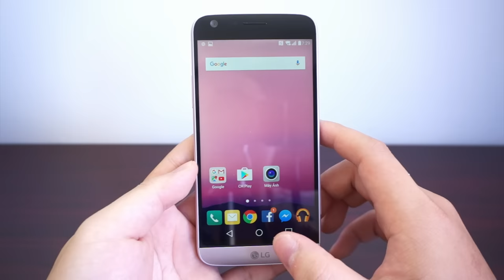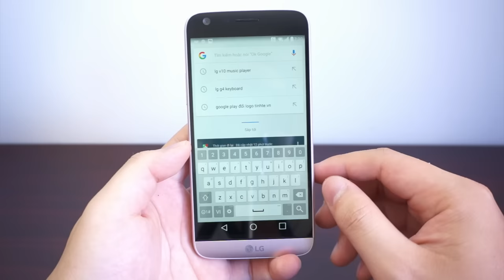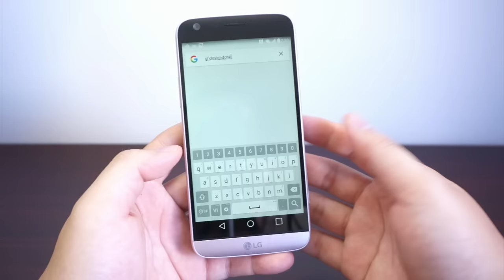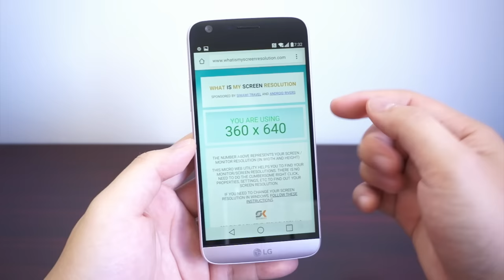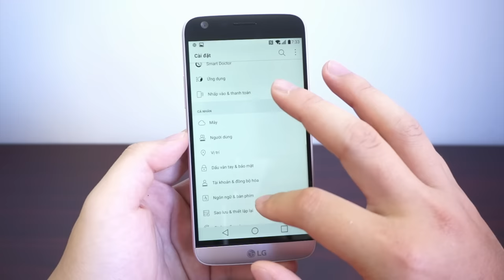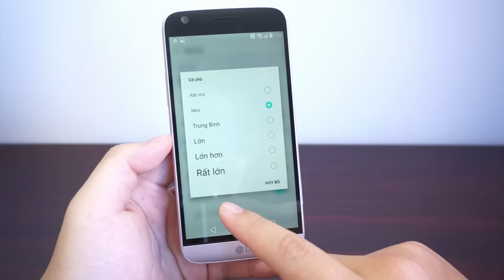Tinhte.vn - Giao diện của LG G5